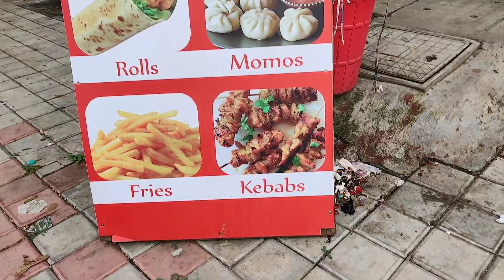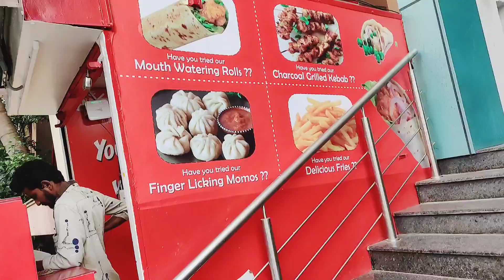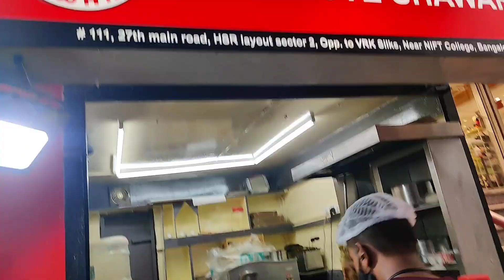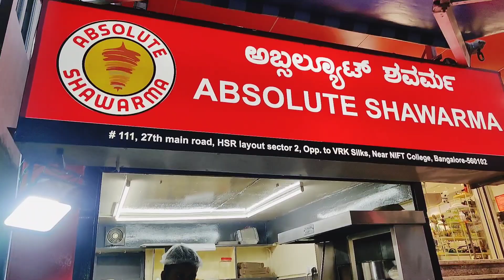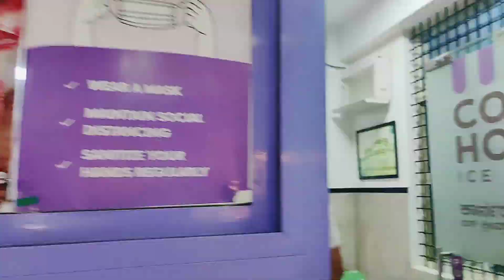HSR layout most famous Street food spots | Bangalore food vlog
HSR layout is one of the most famous place in Bangalore famous for cafe's, restaurants and popular food joints.

In this Video I covered HSR layout sector 2 Street food.

Place and Food  I visited and Tasted :
Pathan Sir : Chicken Kebab,momos
Absolute Shawarma : Mexican Shawarma
Corner House : Death by chocolate , Vanilla Jack Fruit